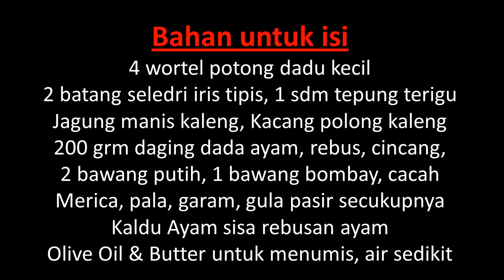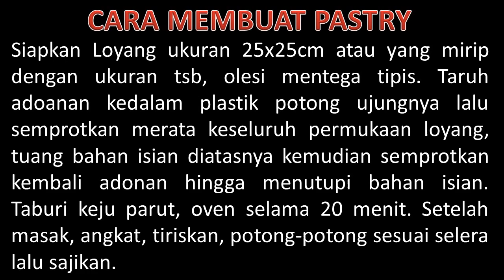RESEP PASTRY ISI SAYURAN